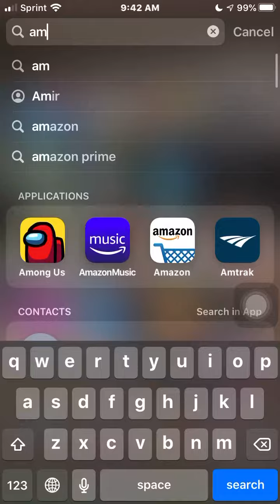Playing among us and I won as the imposter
I can’t believe that I won among us as the imposter